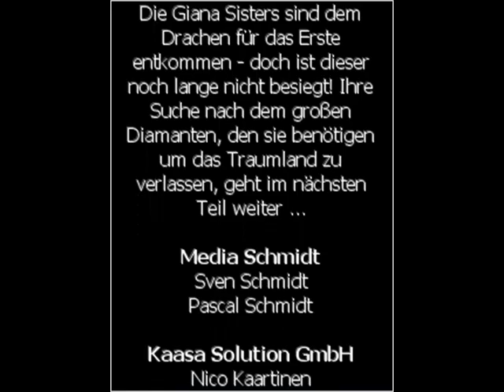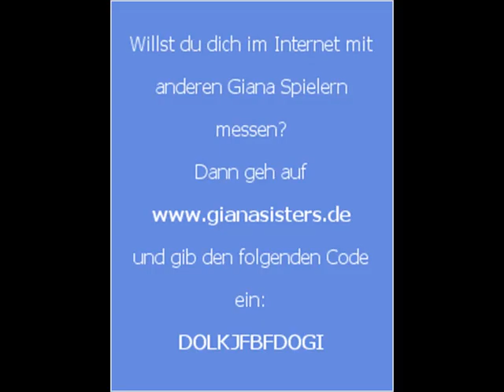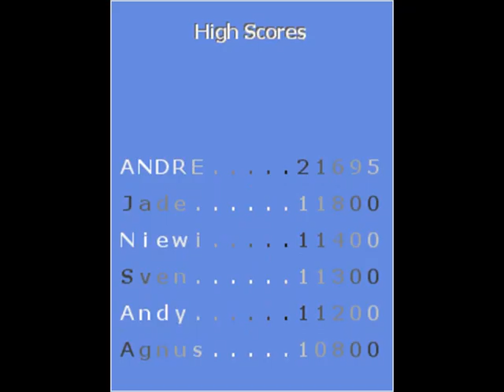Super Mario Bros (Java) - Longplay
Esse jogo é na verdade Giana Sisters em uma versão para celulares.
This game is actually Giana Sisters in a mobile version.